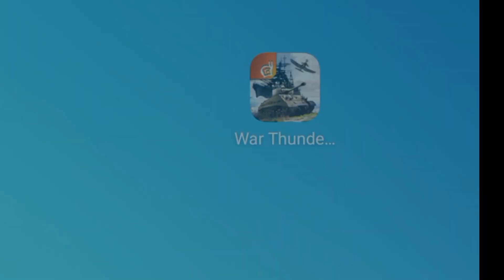War Thunder Mobile, ( Tanks war )🤩😎